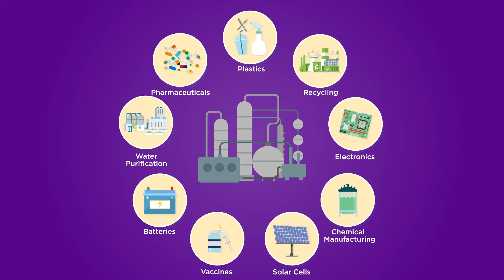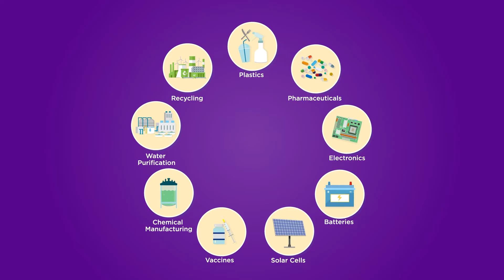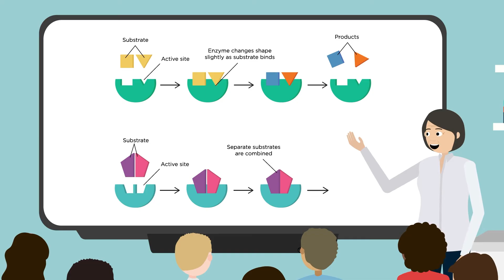What is chemical engineering?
Chemical engineers design processes to produce chemicals and materials that improve our quality of life. They are key participants in almost every major industry and have a major role to play in tackling environmental pollution and climate change. They are also vital for developing sustainable manufacturing, new materials, new pharmaceutics, healthcare solutions, and clean, renewable energy.